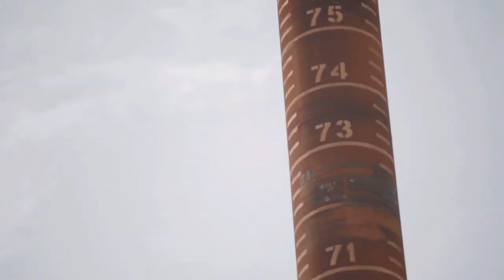[CC한글자막]해양플랜트 시장 활성화, 조선 빅3 수주 기대감 업!!